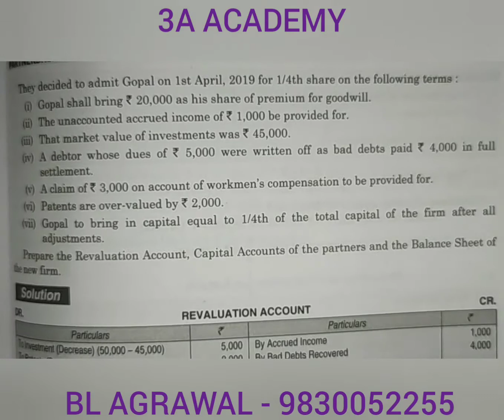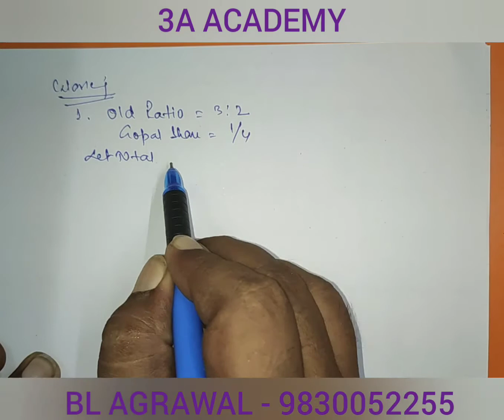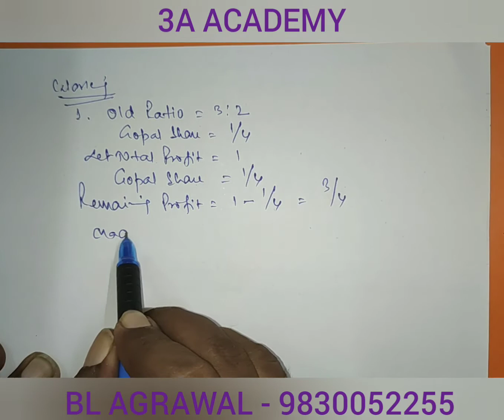# 16 Proportionate Capital|Admission of partner| (BL AGRAWAL)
For - Class 12 ISC CBSE & B. COM.